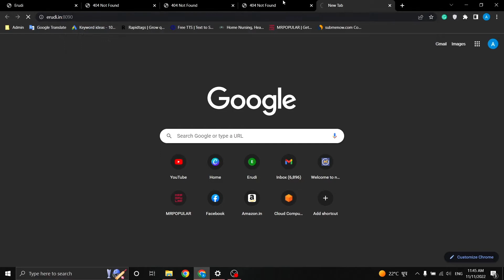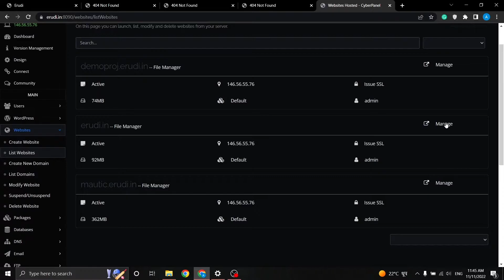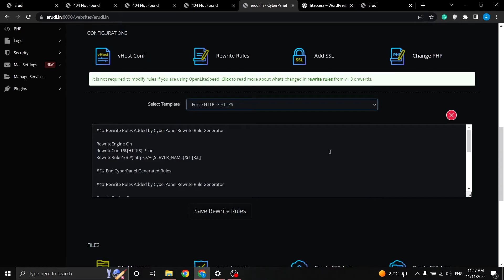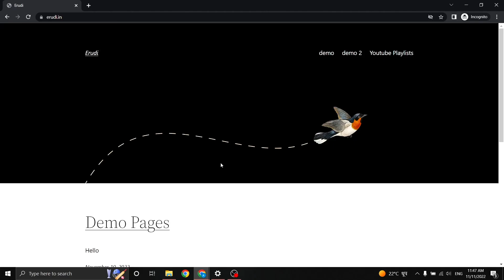Solved | Wordpress 404 page not Found Error | Broken Links | How to fix 404 Page not Error WP-Admin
में आपको ऐसे ही वीडियो अपने चैनल पर डालता रहुगा।  किसी भाई को कोई भी वीडियो से रिलेटेड प्रॉब्लम हो तो कमेंट में बता सकते है।
Thank you guys, I hope you enjoyed and learned something new.